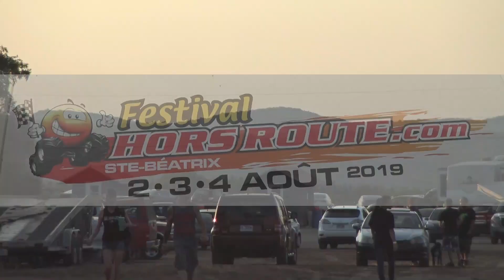FHR Festival hors route 2019 Lanaudière Part # 1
4 Low Production présente Part # 1 FHR 2019 à Saint-Béatrix Lanaudière Québec .